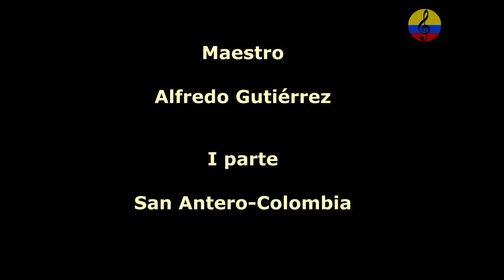Alfredo Gutierrez en San Antero, Córdoba, I parte, música vallenata y corralera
Imágenes de la presentación del destacado cantante, acordeonero y compositor, el maestro Alfredo Gutiérrez Vital en el municipio de San Antero, Córdoba. .